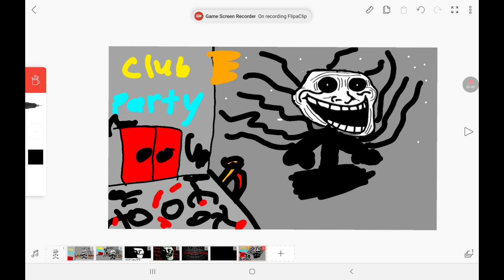July 7 2056 the man eater incident ( trollge )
hello guys hope you like the incident the trollge got kick out and now he want revenge and now he start to go insane plz subscribe and then hit the like button 🥺 plz